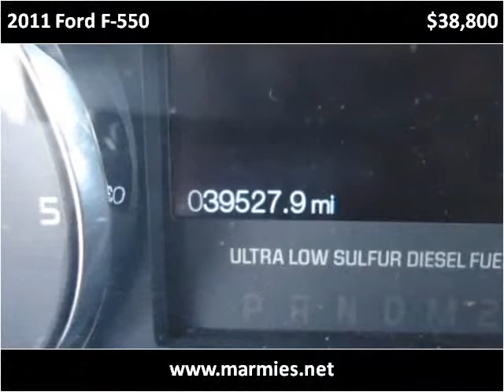2011 Ford F-550 Used Cars Great Bend KS